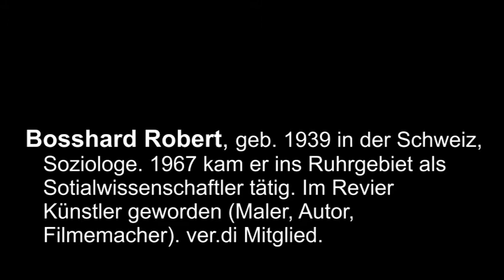Kultur im Gespräch - Nr.: 3 Robert Bosshard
Der Soziologe Berichtet wie er vom Sozialwissenschaftler zum Schaffenden Künstler wurde.